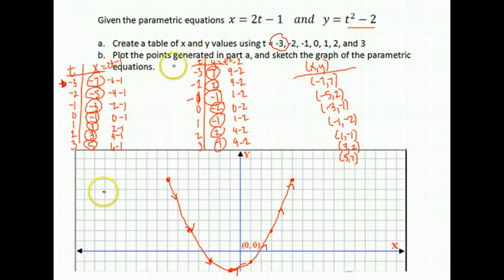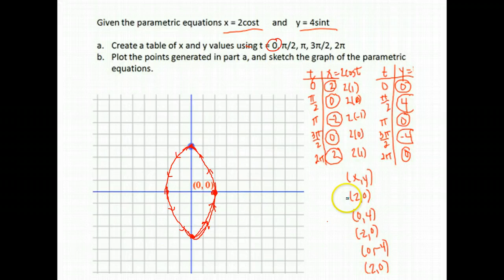Trig U7A1 -- Graphing a parametric curve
U7A1 parametric graph